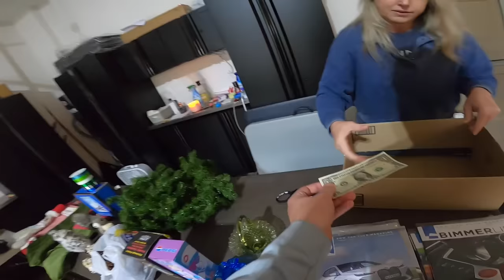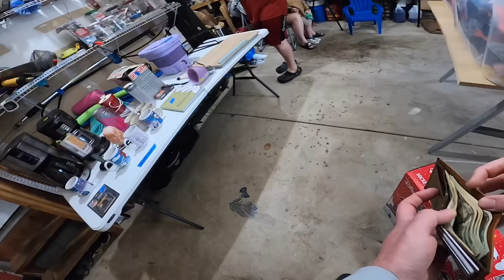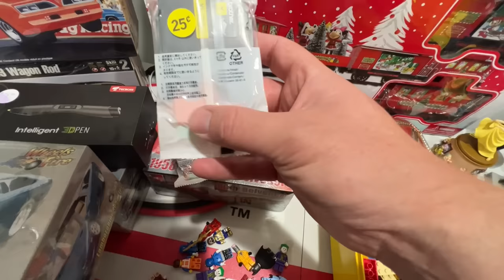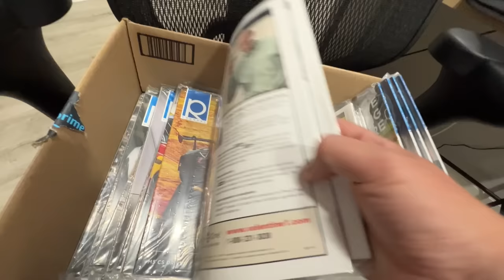I MADE HIM AN OFFER FOR EVERYTHING ON THE TABLE!